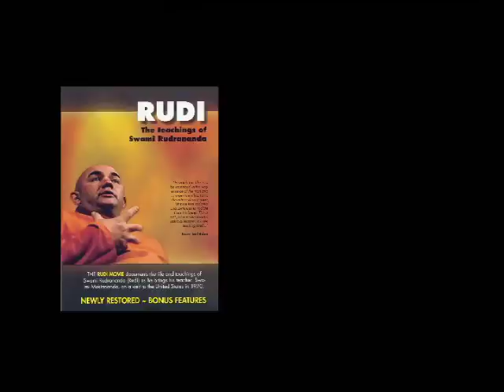Rudi Stories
Rudi Stories offers light-hearted remembrances by students for who had had the good fortune to meet Rudi back in the early 70's. Many never-before-seen candid pictures of Rudi compliment the audio.